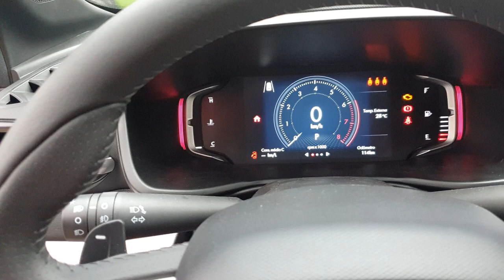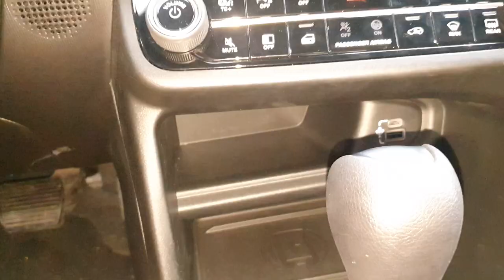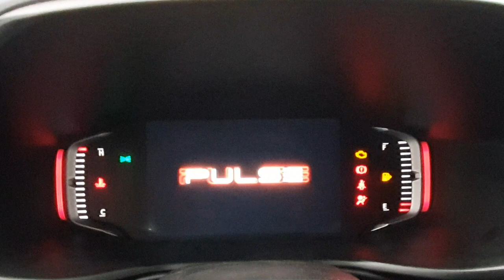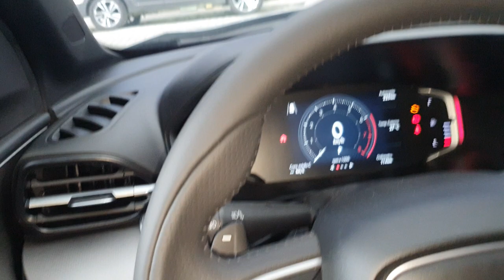Novo Fiat Pulse 2022 em detalhes Será que o acabamento é melhor do que a Toro ?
Novo Fiat Pulse 2022 em detalhes.
Será que o acabamento é melhor do que a Toro?
Instagram do nosso canal.